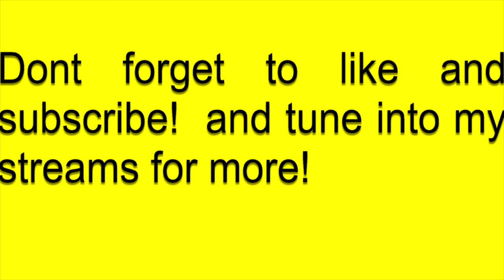The Best Hop-Up in Apex Legends that you're not using!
21 Kill game and almst 4k damage with the Anvil receiver

The Anvil receiver is great at multiple ranges and provides versatility to the 301 and the flatline which can be used in both single fire and auto.